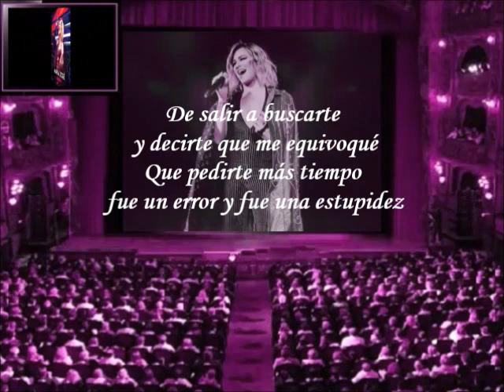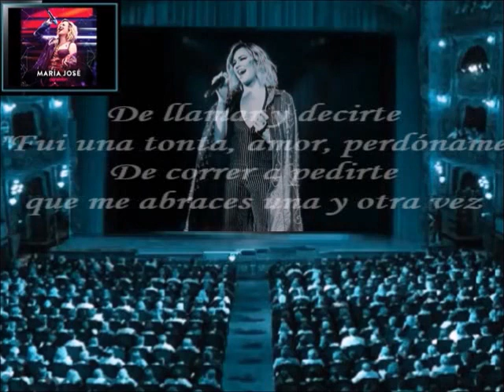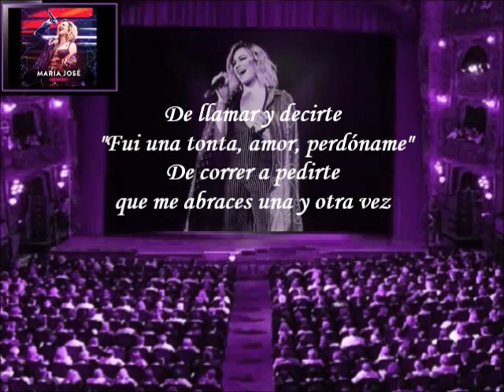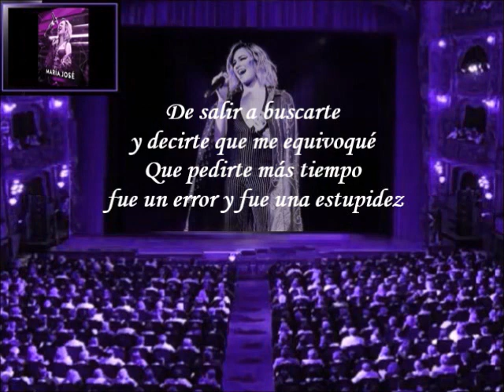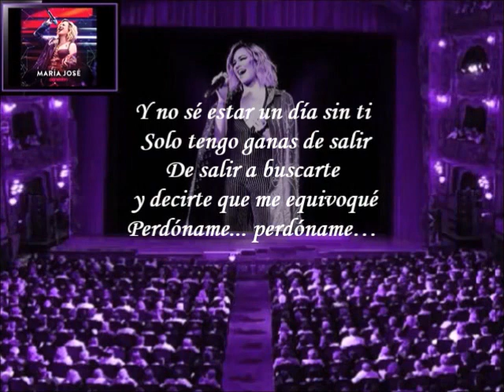María José - Me Equivoqué (Letra)